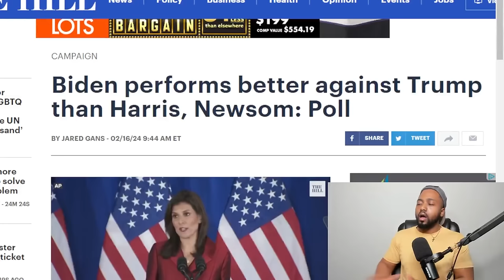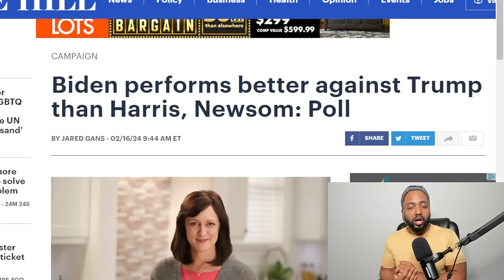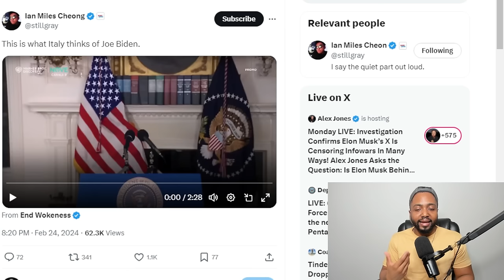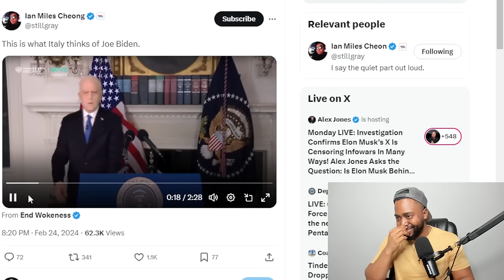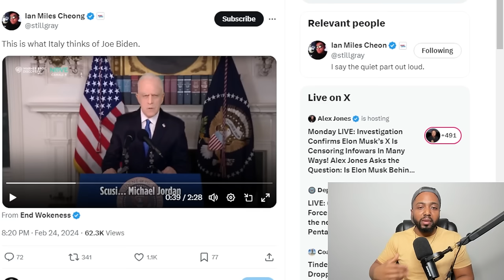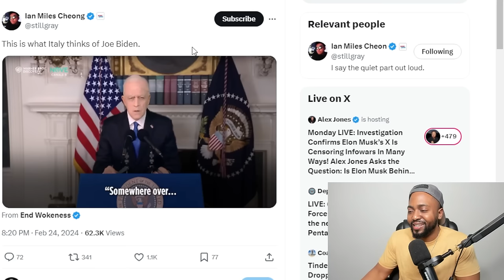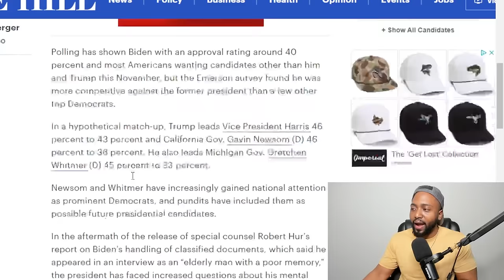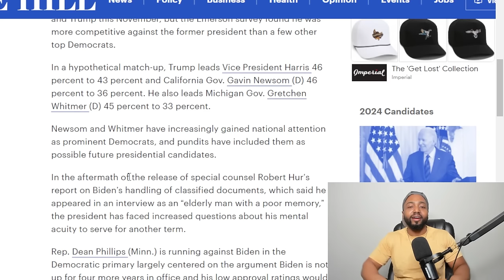Foreign TV MOCKS Biden Mental State In SNL Style Skit As Democrats Get CONFRONTED Over REPLACING Him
An Italian television show has brutally mocked President Joe Biden's mental state in a Saturday Night Live-style skit aired on Saturday.